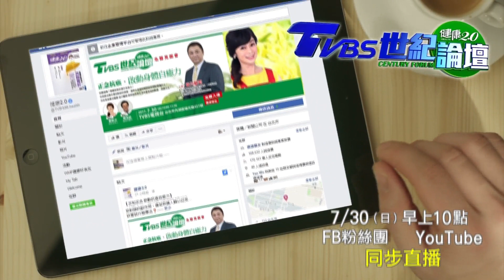TVBS《健康2.0 世紀論壇》07/30(日)YouTube直播